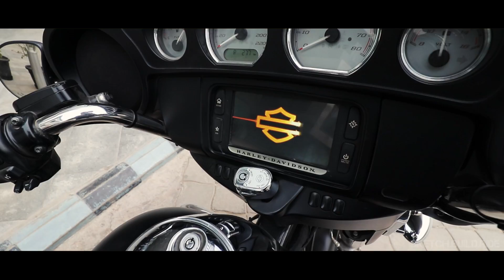DELHI to JAIPUR in 10 Minutes !! [ 40 lakh ki motorcycle !! ]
In this video i ride the amazing Harley Davidson Street Glide Special From Delhi to Pune on some amazing roads with great scenery !! So sit back relax and enjoy this super energetic vlog ! Cheers !!

Gear I Use :
Vlog Lens - 10-18mm
Prime lens - 50mm
Other lens - 18-135mm